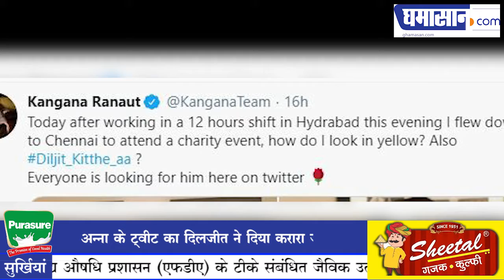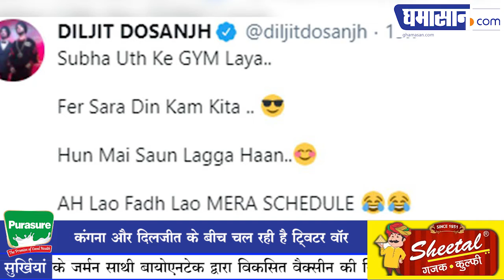कंगना ने ट्वीट कर दिलजीत को उकसाया, सिंगर ने कर डाली किरकिरी | Ghamasan News